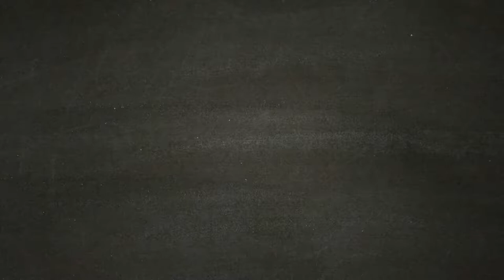Tragitto per la forra e Centopiedi braccia lunghe Giraffa - SEKIRO [Walkthrough ITA - PARTE 24]